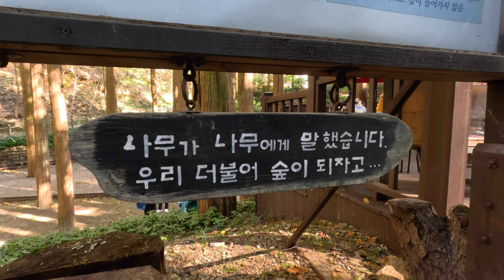이국적인 단풍을 만날 수 있는 '메타세콰이어숲' 【장태산 자연휴양림】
🎅싸나~~!!

대한민국 산이라면 어디든 가는 남자!
싼타입니다! 🙋‍♂️

단풍의 절정으로 치닫고 있는 북한산으로 갑니다!!

✅ 산행 날짜: 2023년 11월 2일 (목)
✅ 산행 시간: 촬영 포함 약 2시간
✅ 들머리: 장태산 자연휴양림
                   (대전 서구 장안로 461)

오늘도 싼타!